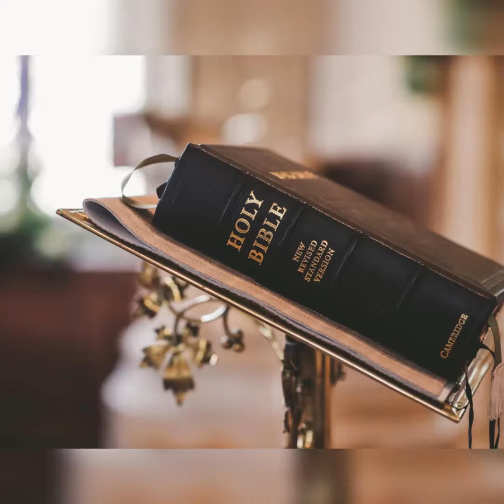هج وم مسلح😱 في المانيا على كنيسة شهود يهوه منفذ الهجوم كان عضو سابق في الكنيسة#إطلاق_نار